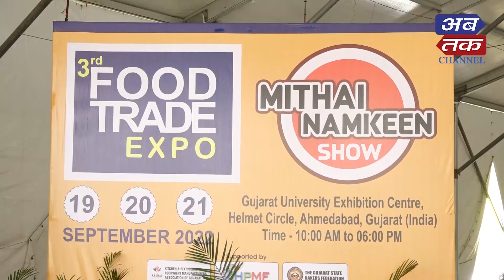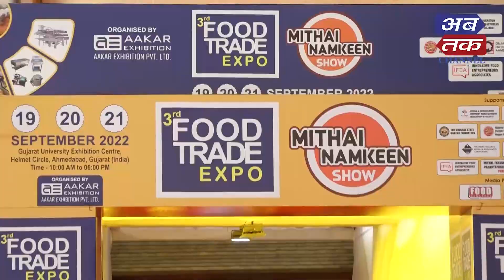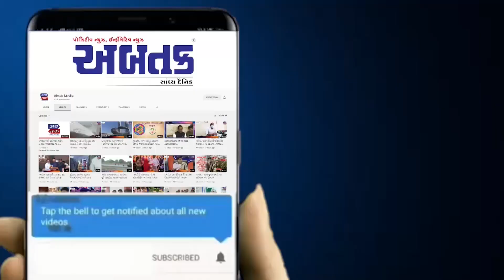હોટલ અને રેસ્ટોરન્ટ માટે ખુબજ ઉપયોગી છે ફૂડ એક્સપો : કિરીટભાઈ પટેલ